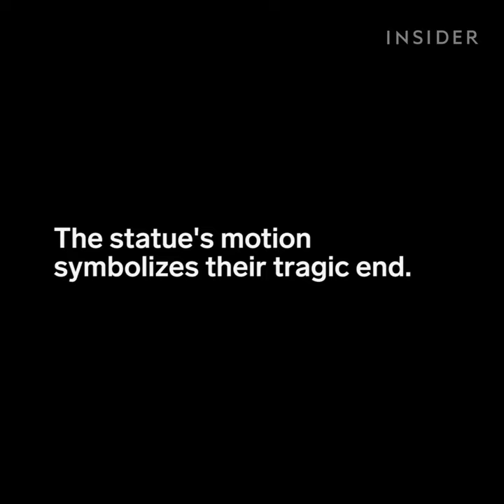Giant Statues Of Man And Woman Represent Forbidden Lovers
Tamara Kvesitadze designed the famous “Man and Woman” sculpture that stands at 26 feet tall. Located in Georgia on the edge of the Black Sea, the statues were inspired by the fictional story of Ali and Nino, star-crossed lovers.